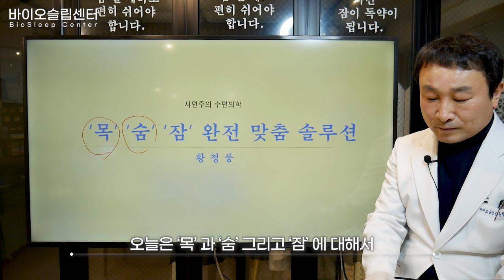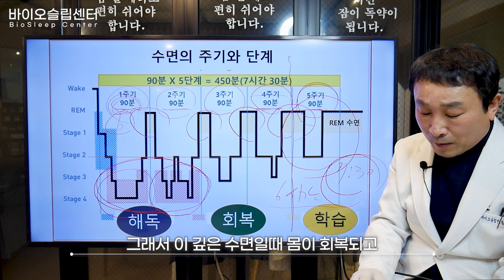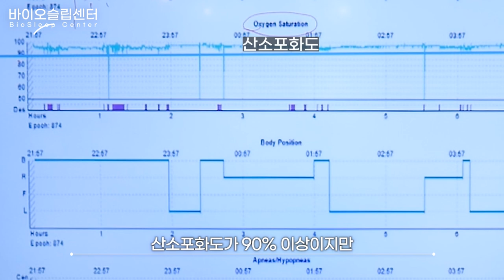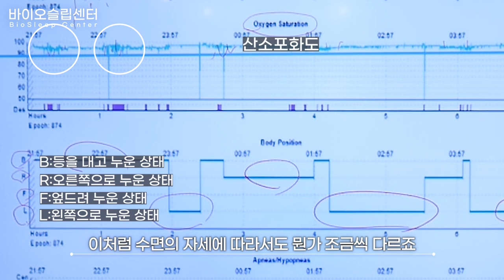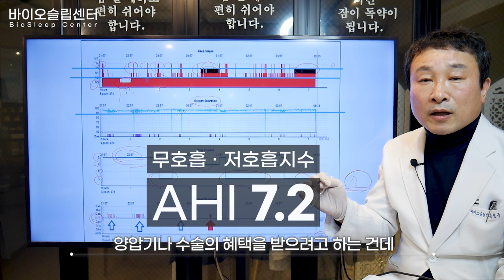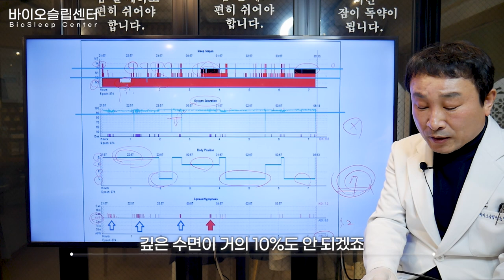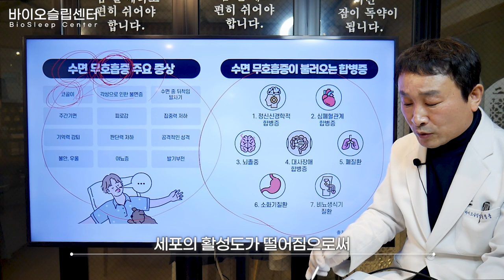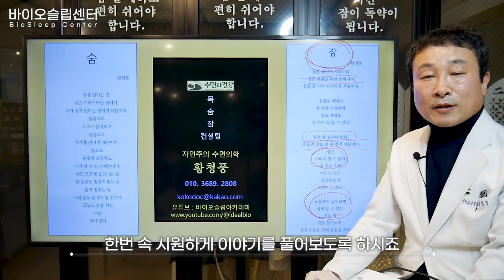코골이 수면무호흡 숙면을 위한 '목' '숨' '잠' 맞춤식 솔루션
코골이 수면무호흡으로부터 벗어나 어떻게 하면 숙면을 할 수 있을까요? '목' '숨' '잠' 맞춤식 솔루션에 대한 안내영상입니다. 수면의 주기와 수면 검사 그래프를 분석하여 정상적인 수면을 하기 위해서는 어떻게 해야 하는지 황청풍 소장님이 직접 설명합니다. 수면의 기능을 제대로 하기 위해서 우리가 주목해야할 것은 호흡 즉, 숨에 집중을 해야 합니다. 자세한 내용은 영상으로 확인해 보실까요?